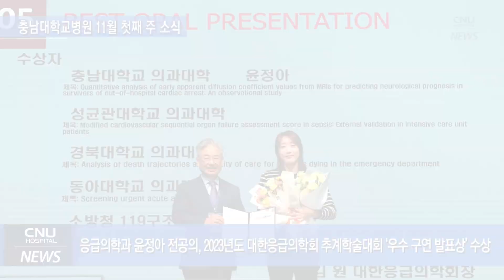[CNUH위클리뉴스] 2023년 11월 첫째 주, 충남대학교병원 소식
안녕하십니까. CNUH 위클리뉴스입니다.
2023년 11월 첫째 주 소식 전해드립니다.

✔ 공공부문, CNU 무료클리닉 데이 공동 개최
✔ 심장내과 박재형 교수, 2023년 대한심장학회 '우수논문상' 수상
✔ 내분비대사내과 이현승 교수, 대한내분비학회 국제학술대회 '연구 본상' 수상
✔ 심장내과 안수연 전임의, 2023년 대한심장학회 '젊은연구자상' 수상
✔ 응급의학과 윤정아 전공의, 2023년도 대한응급의학회 추계학술대회 '우수 구연 발표상' 수상

[충남대학교병원 공식 인스타그램 바로가기]

00:00 Intro
00:21 공공부문, CNU 무료클리닉 데이 공동 개최
00:46 심장내과 박재형 교수, 2023년 대한심장학회 '우수논문상' 수상
01:00 내분비대사내과 이현승 교수, 대한내분비학회 국제학술대회 '연구 본상' 수상
01:16 심장내과 안수연 전임의, 2023년 대한심장학회 '젊은연구자상' 수상
01:28 응급의학과 윤정아 전공의, 2023년도 대한응급의학회 추계학술대회 '우수 구연 발표상' 수상
01:40 Closing